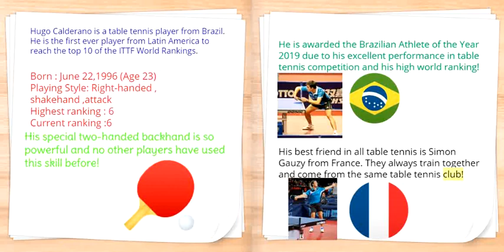Introduction of Hugo Calderano